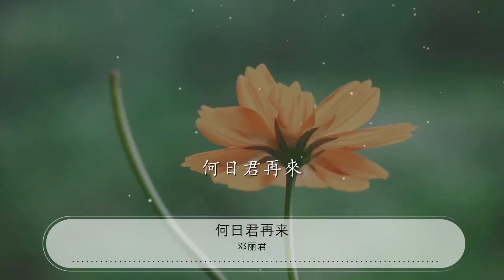何日君再來 - 鄧麗君『今宵離別後 何日君再來』【動態歌詞Lyrics】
鄧麗君

00:00 何日君再來 (Live In Japan / 1985) - 鄧麗君 (Teresa Teng)
00:10 詞：黃嘉謨
00:20 曲：劉雪庵
00:31 好花不常開

00:36 好景不常在

00:42 愁堆解笑眉

00:47 淚灑相思帶

00:53 今宵離別後

00:59 何日君再來

01:04 喝完了這杯
01:07 請進點小菜

01:10 人生能得幾回醉

01:15 不歡更何待

01:21 來
01:23 喝完這杯再說吧

01:27 今宵離別後

01:32 何日君再來

02:00 停唱陽關疊

02:06 重擎白玉杯

02:11 殷勤頻致語

02:17 牢牢撫君懷

02:22 今宵離別後

02:28 何日君再來

02:33 喝完了這杯
02:36 請進點小菜
02:40 人生能得幾回醉

02:45 不歡更何待

02:51 來
02:53 再喝一杯幹了吧

02:56 今宵離別後

03:02 何日君再來